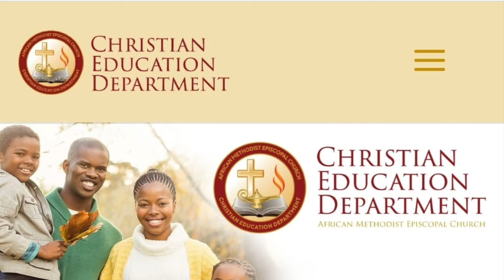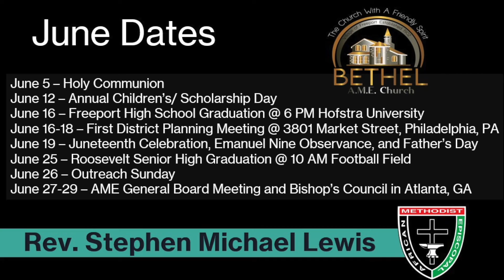Bethel AME FreeportJune 12th Announcements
Bethel AME Freeport June 12th Announcements  Rev. Stephen Michael Lewis